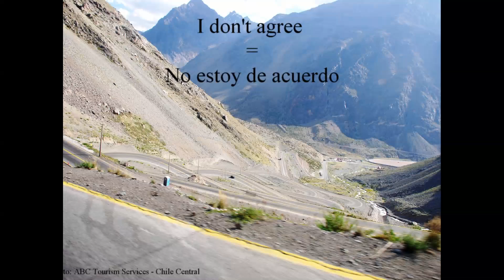No estoy de acuerdo